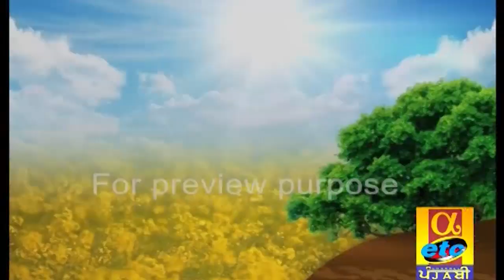Mehfil Mitran Di | Karirwali part 2 | FARIDKOT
ZEE ETC PUNJABI Mehfil Mitran Di

Property of ZEE ETC PUNJABI